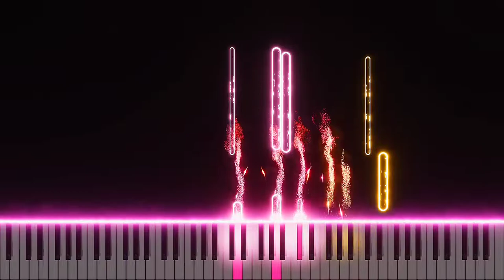I'm Quitting Heroing Episode 9 OST [Piano + Sheets]